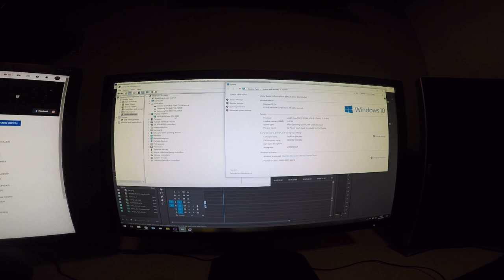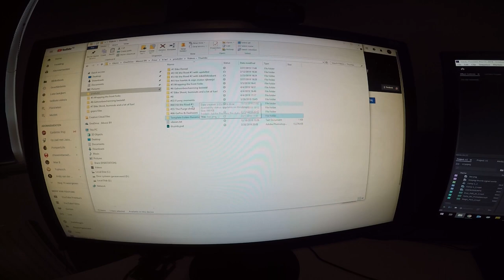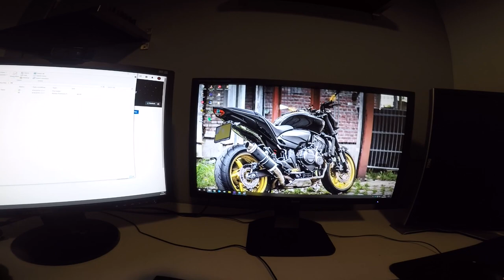#8 Met welke software edit ik mijn youtube videos?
Ik kreeg redelijk wat berichten over hoe ik mijn video's edit. Daarnaast heb ik een nieuwe Cap gekocht. Deze is niet gesponsord maar wel een pet die goed past bij onze BikeLife.

Muziek:
Motor Town - Da Tooby